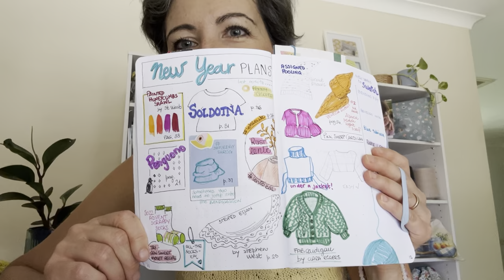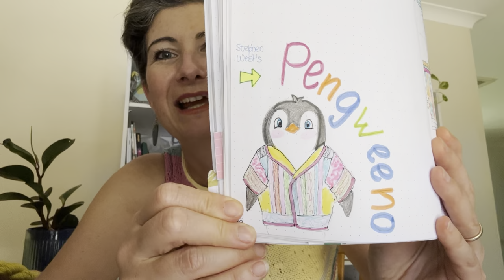A knitter’s suitcase - episode 1: lots of colour, hand waving and enthusiasm.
Hello and nice to meet you!
Welcome in my little yarny corner, make yourself comfortable and let’s have a chat!

My name is Daniela and you find me on
Ravelry: DanyUK

Please bear with me for the much hand waving and needles clinking…I am a newbie, after all 😅

In this episode:

FOs

Knit in Drops NORD + another strand of fingering weight, hand dyed, from a 5 gr advent calendar swap with my friend and new amazing designer @lea_ambar_knits

in an alpaca/sink blend mystery yarn, fingering weight

In fingering + mohair on 3mm needles. Yarns are Katia United Socks (navy), Filcolana Arwetta (purple) and Snuggly Stars Yarns (speckled, Yak sock base) held together with a mystery silk mohair throughout the fabric.
Check out Laura Penrose’s channel for many more versions of this pattern.

WIPs

Knitting size 6-8 yo on 5mm needles with mixed scrappy yarns at a 16 stitches x 10 cm gauge

Lento by Jonna Hietala
Knitting size II with mystery fingering wool yarn and Lana gatto Silk Mohair in the colour way 30141
Ongoing Kal for this pattern: letslento by Amy Palko and Rebecca Clow

NEXT ON THE NEEDLES

Medley Mitts by Helen Stewart (Curious Handmade) from Knitvent 2022